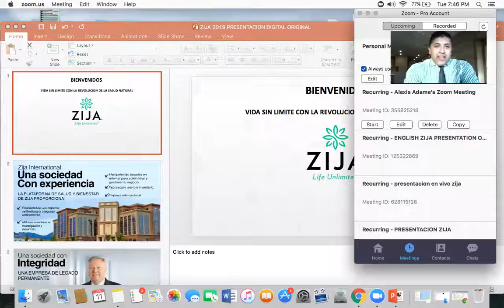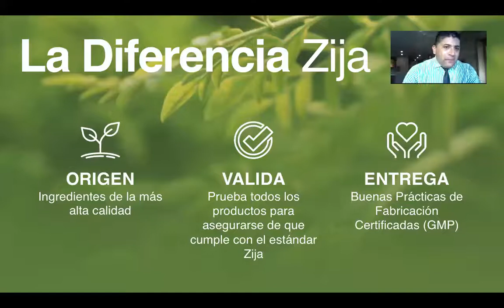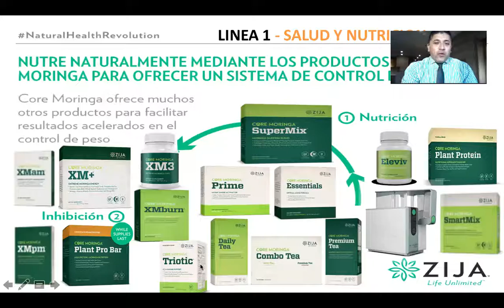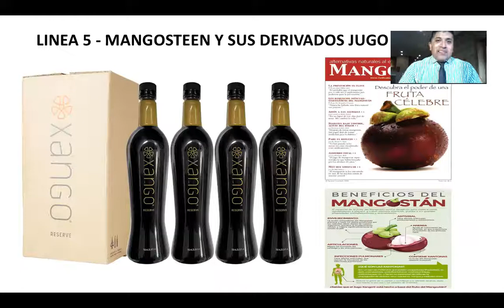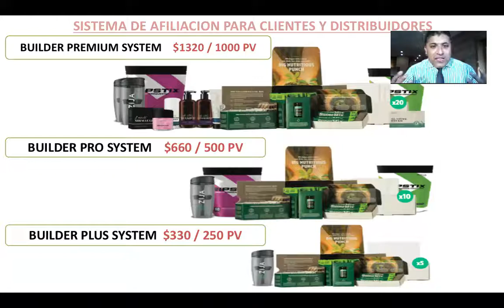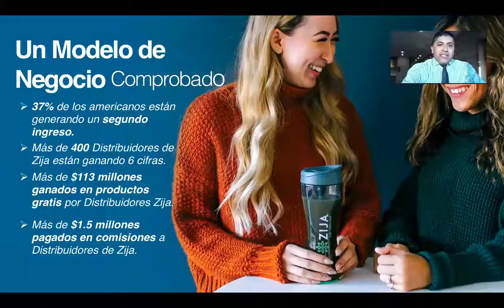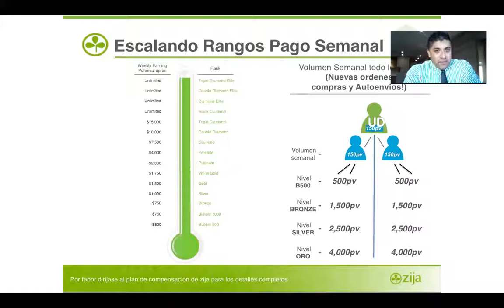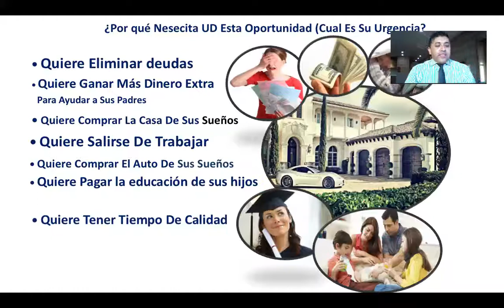12 MINUTOS PRESENTACION DE LA OPORTUNIDAD ZIJA CON ALEXIS ADAME 6:11:2019